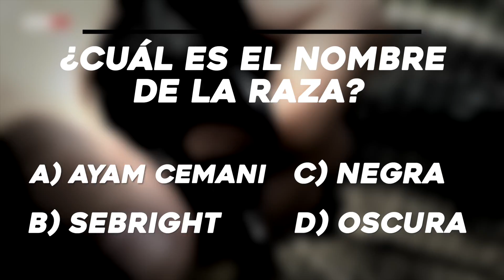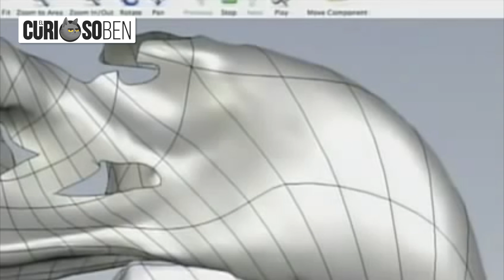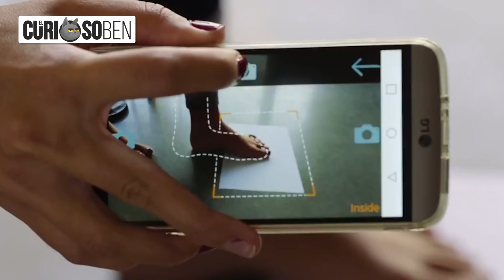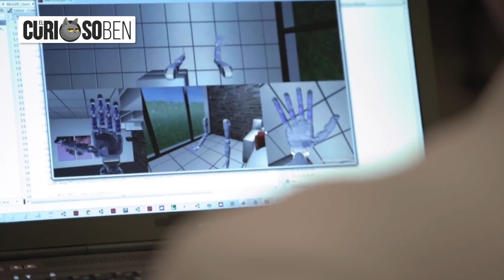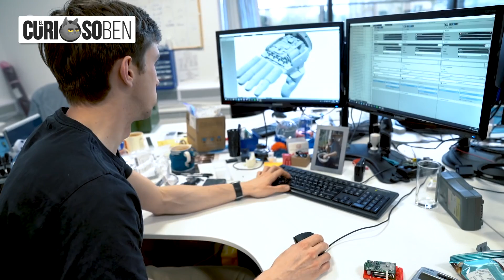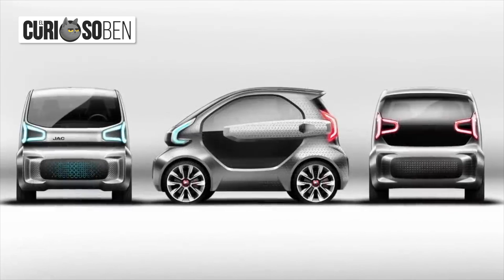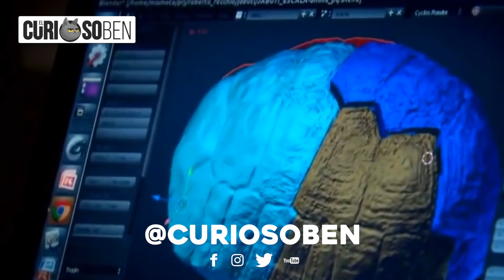10 Increíbles Creaciones Con Impresoras 3D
Estoy compartiendo curiosidades en mis redes todos los días 😍 Deberías seguirme ahorita 👇🏻

En este video descubrirás: 10 Increíbles Creaciones Con Impresoras 3D

– El caso del águila ‘Beauty’. La reconstruyeron usando una impresora 3D  🦅
– Las motocicletas eléctricas fabricadas con impresoras 3D 🏍
– El corazón fabricado con una impresora 3D 💘
– Los zapatos personalizados 3D 👠
– Así sera el futuro gracias a las impresoras 3D 😲
– El caso de Tatiana Guerra y su bebé  👶🏻
– El primer coche eléctrico fabricado con una impresora 3D 🚙
– Casas para vivir en el planeta Marte, gracias a las impresoras 3D 🚀
– Un robot increíble construido con una impresora 3D 🤖
– El caso de Freddie, la tortuga 🐢
– ¡TENGOHAMBRE! 😾

Ahora he preparado para ti un video titulado: 10 Increíbles Creaciones Con Impresoras 3D. Soy El CuriosoBen. Y tú, ¿qué tan curioso eres?